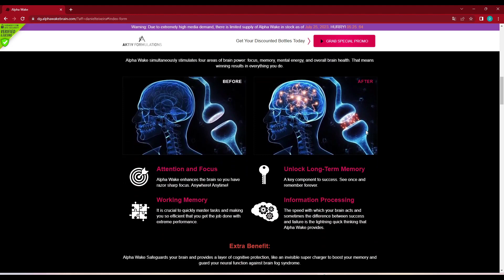ALPHA WAKE -⚠️ALERT⚠️ - REVIEW - CHECK OUT MY VIEW OF THIS PRODUCT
ALPHA WAKE -⚠️ALERT⚠️ - REVIEW - CHECK OUT MY VIEW OF THIS PRODUCT. Let's see how it works.

Alpha Wake is a revolutionary brain supplement formulated to give you ultimate brain power. Known in Scientific Terms as a Nootropic or Genius pill Alpha Wake improves mental functions such as cognition, memory, intelligence, motivation, attention, concentration, happiness, and success. You will be limitless!

Alpha Wake is a 100% natural water-soluble supplement that quickly enters the brain, to protect neurons, improve signal transmission, and support brain function and learning processes. It stimulates brain function so you can build new neurons and neural pathways.

00:00 Introduction
00:14 Warnings
00:40 What is this Alpha Wake?
01:15 What is the effect on your brain?
02:08 How does it work?
02:39 Guarantee
03:23 What if you use the link in this description?

The text below is just for tags. Thank you.